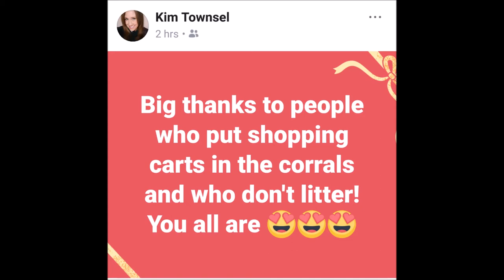Why Don't People Put Shopping Carts Where They Belong???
One of my pet peeves!!! Are these people lazy or mean?  How much trouble is it to roll a shopping cart to the corral?  Leaving shopping carts or buggies besides people's cars is rude!!! Carts damage cars.  People don't know if a person is elderly or managing children... they don't need the extra stress of dealing with someone's cart when they return to their vehicle.Why Don't People Put Shopping Carts Where They Belong???

Just me expressing my thoughts and opinions. Watch the others in the series